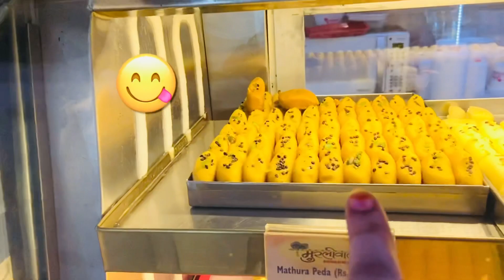Last Exam || Exam Khatam || Party kari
Last Exam || Exam Khatam || Mili Ek Vlogger friend sai

Keep supporting

This video is shooted from iPhone 📱 11

This movie edited by iMovie app